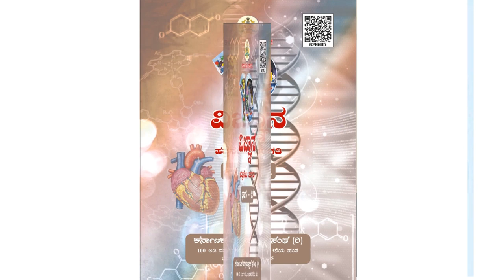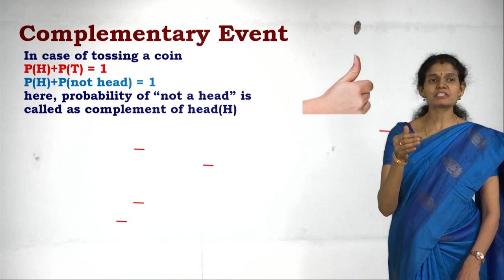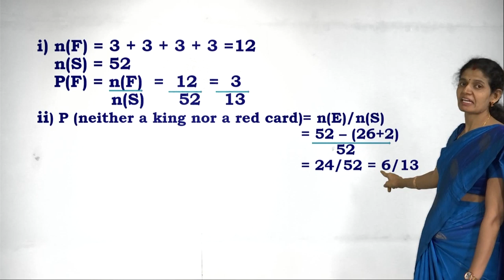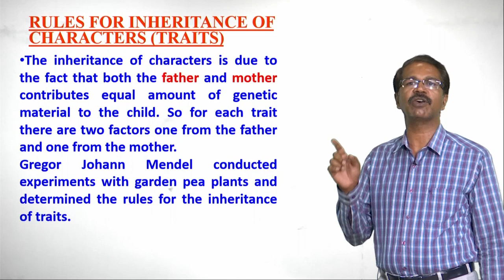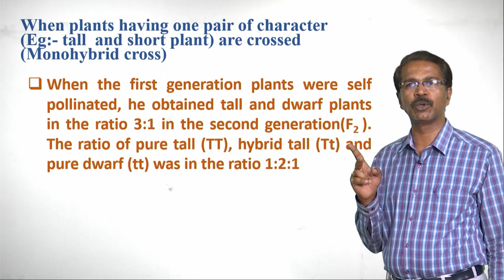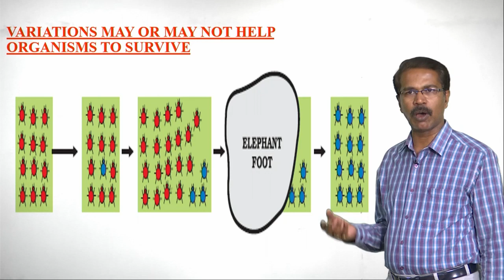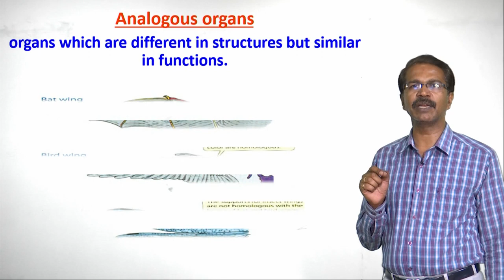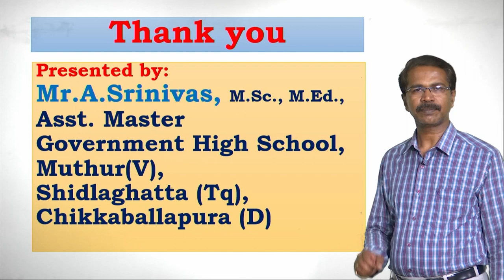23 05 2020 Probability, Heredity And Evolution (ENG)